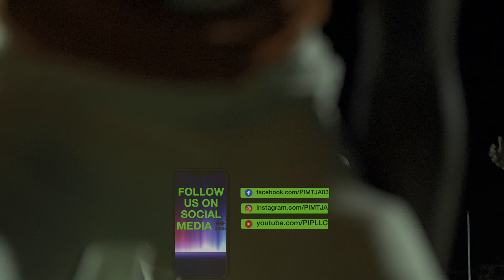2023 Valley High VS. Sylacauga High School: #9 Ian D'Autry Crim Davis FAPWFTSM MRIF pi.